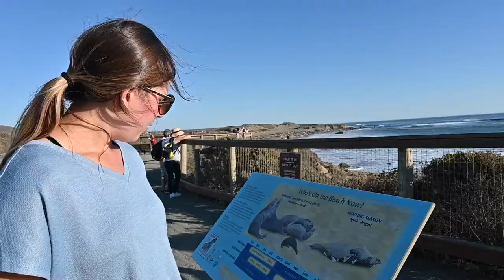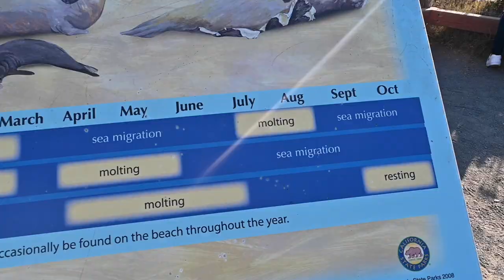THE SEALS OF CALIFORNIA (fighting seals + san simeon, ca)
In this video we check out one of the best elephant seal locations in San Simeon, CA! This is one of the best times to see the young elephant seals because they are on land and they are usually sparring! There was so much to see and we loved every second of it! They are SO cute :)

Howdy! We're Jenna and Andrew. We've traveled to 9 countries, 34 cities, and 4 US states together before we decided to start documenting our journey through vlogs.

Current goal: Road trip through the US & grow to 1000 subs by 2022!

OUR GEAR:
Car Adapter (Amazon)
Roofnest Condor (newer version) (Amazon)